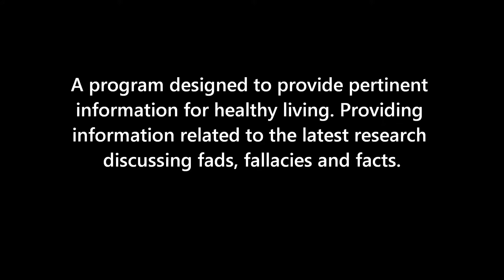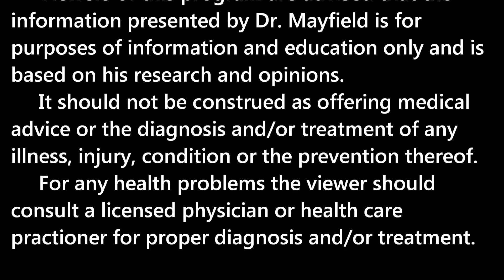Extraordinary Healing-Book Review, July 14, 2013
A review of an informative and practical book on the concept of "Psychoneuro-Immunology (PNI)  or Mind/Body Connections".